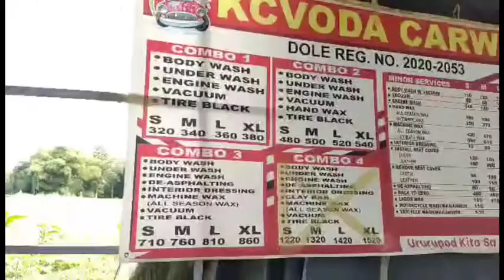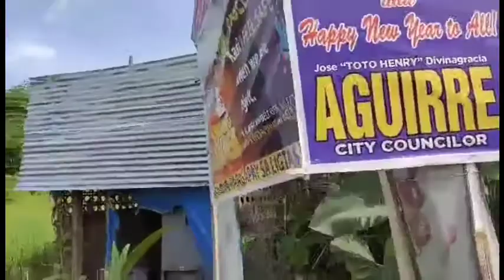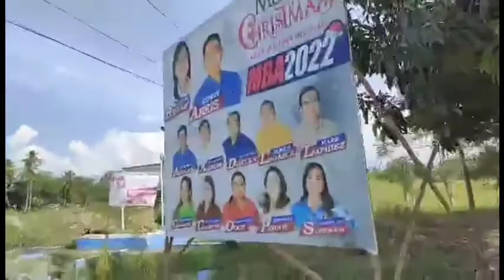BUSINESS OH GALA /FIGHTER DAYNA..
This Video Is related to how to grow your channel, paangat program,
And to all you guys
AND DONT FORGET TO HIT THE NOTIFECATION BELL FOR MY NEXT VIDEO

FEEL FREE TO CONNECT FROM THE  LINKS DOWN

Pls keep helping small youtubers
GODBLESS guys